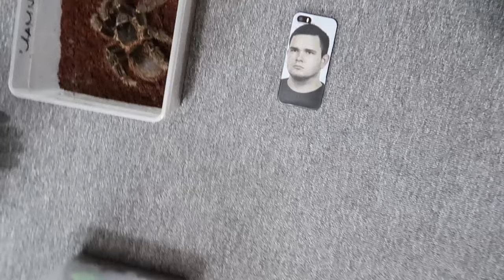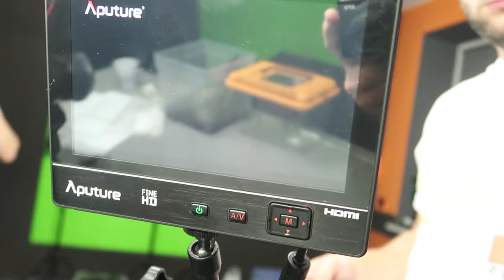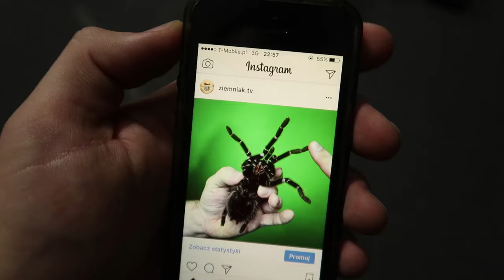200 PTASZNIKÓW W DOMU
PRAWDZIWY TĘST MĘSKOŚCI!

Zapraszam na giełdę terrarystyczną, którą organizuje Witek (dzięki któremu udało się postraszyć Kamila) w Świętochłowicach:

Z początku byłem mega poddenerwowany. Arachnofobia jest dość popularna, na tyle, że sięgnęła także mnie, ale to miał być rok wyzwań!

Udało się parę dni przemieszkać z jednym pająkiem, którego dla ułatwienia nazwałem Edward. Teraz po raz pierwszy trzymałem pająka, a nawet 2 na ręce! Trzeba walczyć ze swoimi fobiami, stawiać kolejne kroki i nie poddawać się w dążeniu do celu! To chciałbym pokazywać Wam w kolejnych materiałach ^^!

Póki co lecę do pracy, potem mam konferencję i cały dzień wypełniony, nie zapomnijcie wpaść na fanpage:

Oraz zapraszam na instagrama, gdzie możecie zobaczyć epickie pojednanie z pająkiem: @Ziemniak.TV